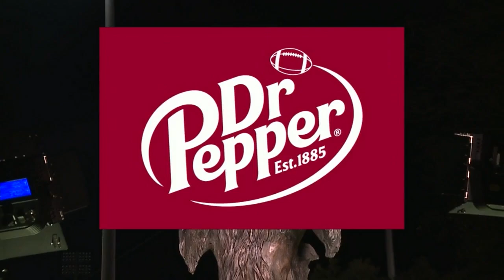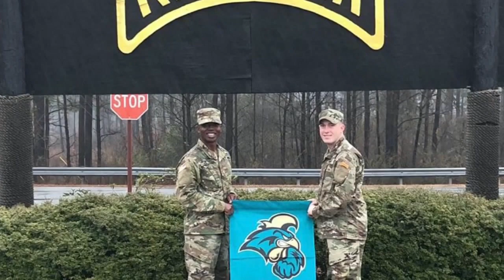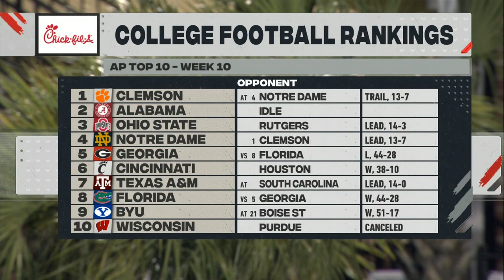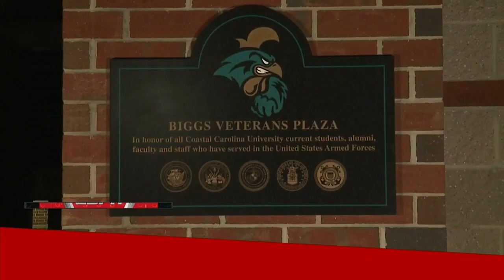NCAAF 2020 Week 10 South Alabama at Coastal Carolina